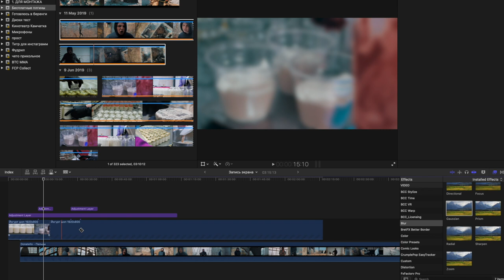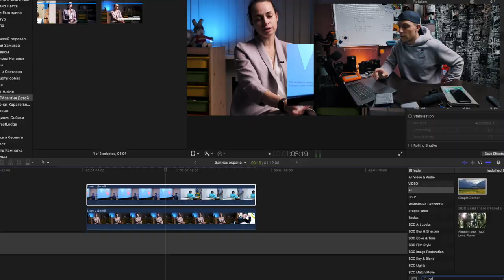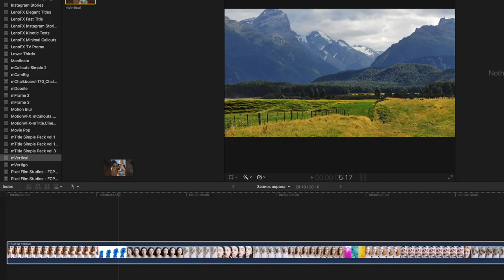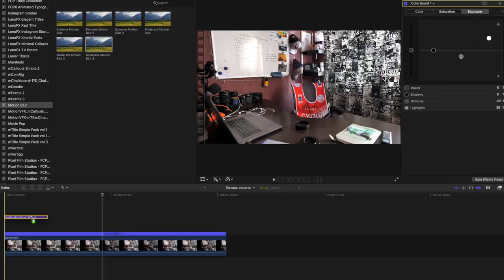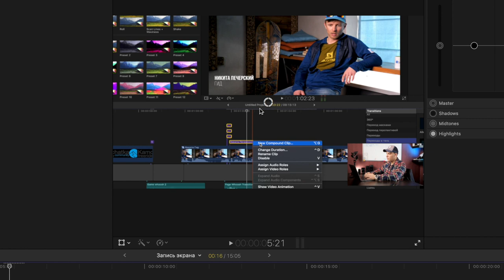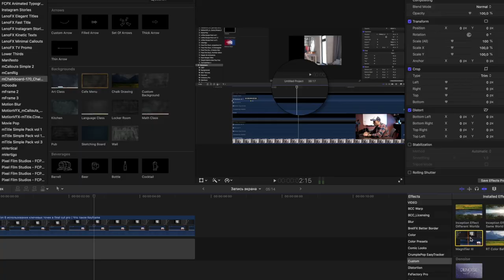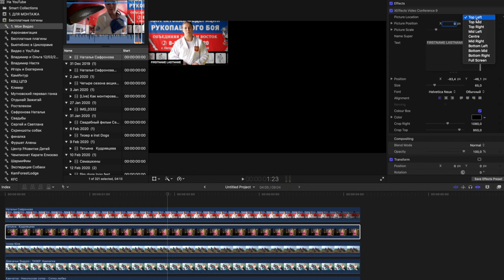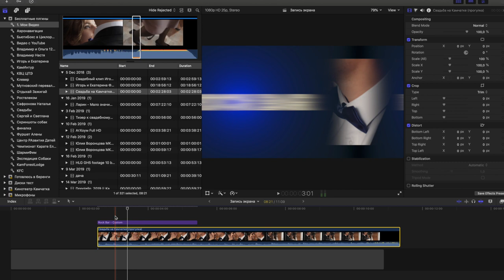ТОП 8 БЕСПЛАТНЫХ ПЛАГИНОВ ДЛЯ Final Cut pro X / free plugin fcpx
В этом видео я наконец-то сделал подборку бесплатных плагинов. Конечно говорить что это лучшие плагины это через чур субъективно, потому что каждый использует инструменты под свои задачи. Но от удобства некоторых я честно сказать обалдел.